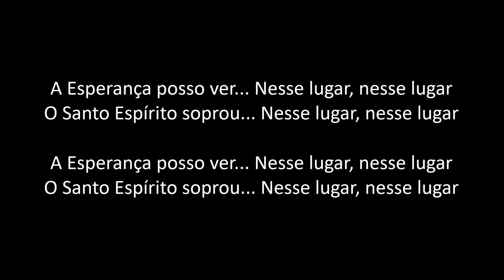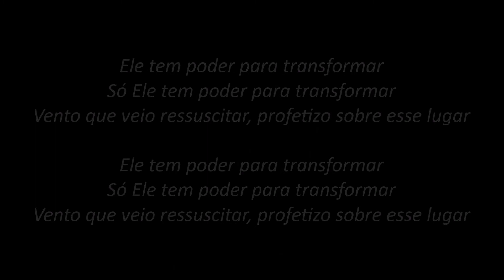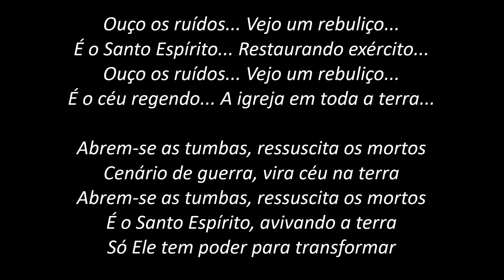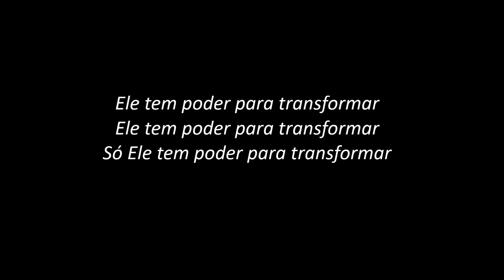Transformação - Anderson Freire (PLAYBACK com LETRA)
Fique por dentro de todas minhas playlist e aproveita pra ouvir minha nova playlist...
E "Em Breve" os demais volumes estarão disponíveis no Spotify